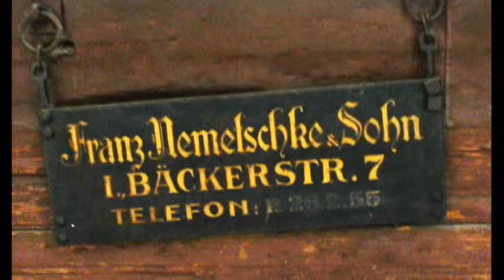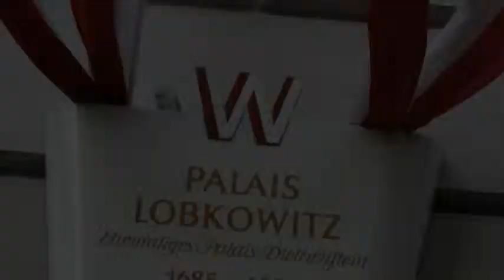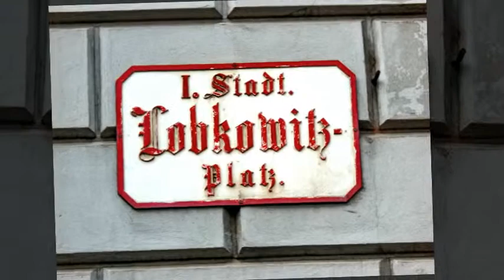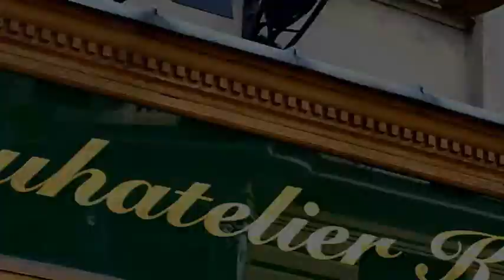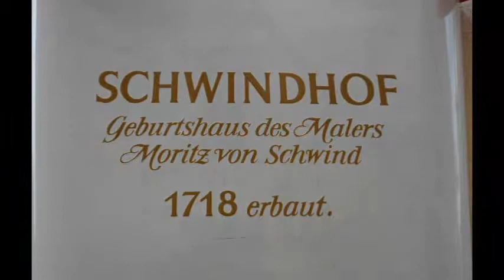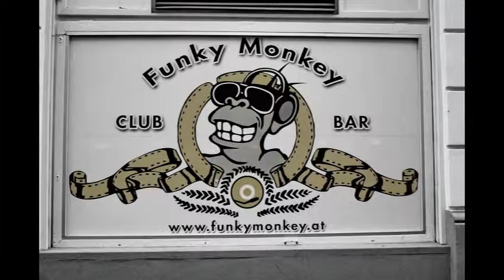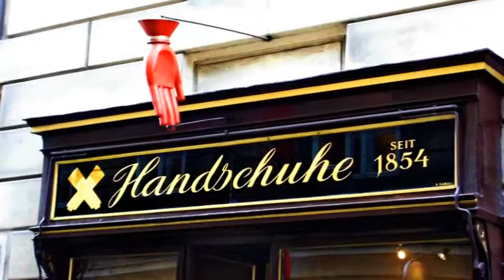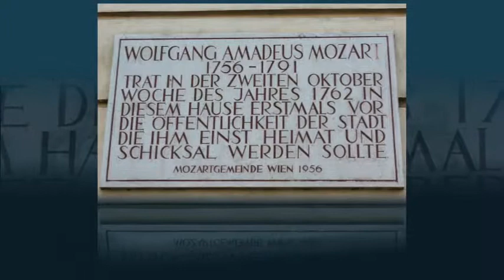Wien Innere Stadt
Amazing video, incredible!  Es macht Spaß und ist eine Lust in der Stadt zu bummeln und sich die großartigen Bauten, Plätze und Grätzeln anzusehen.